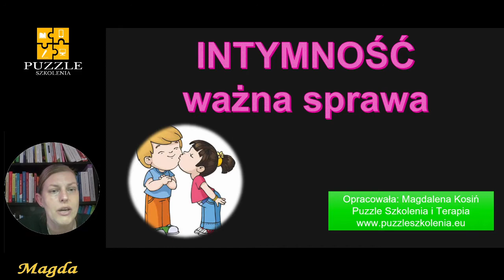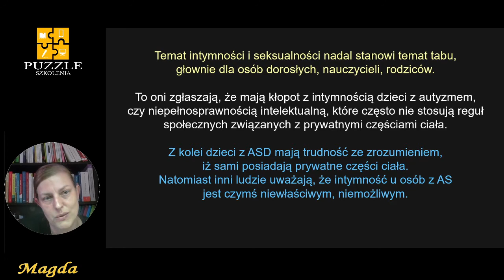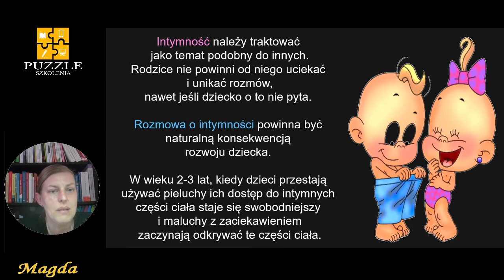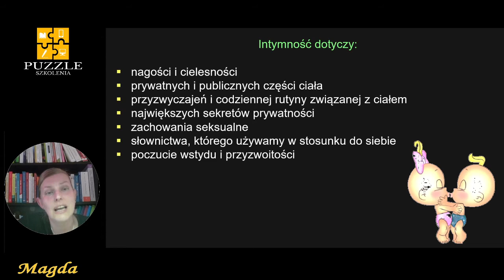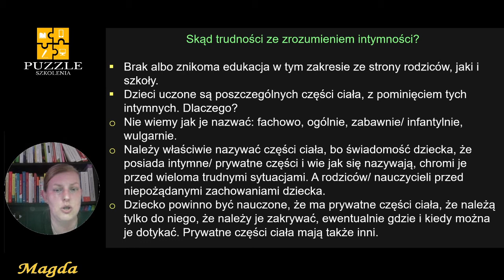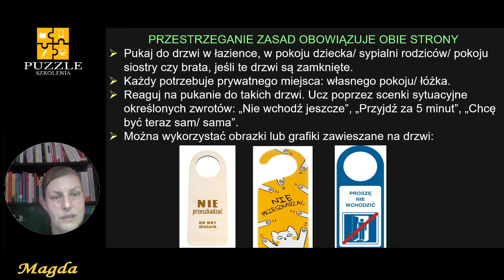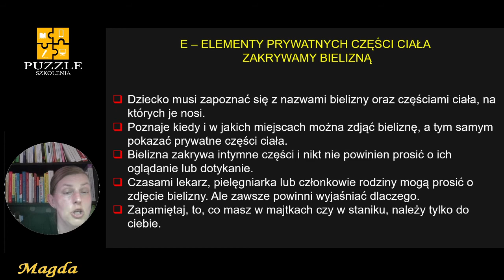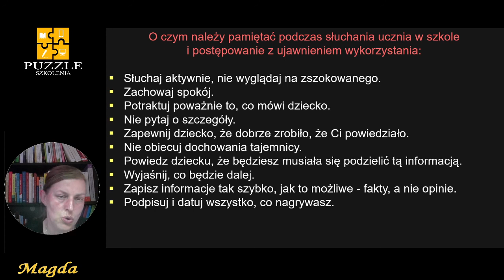Intymność w autyzmie